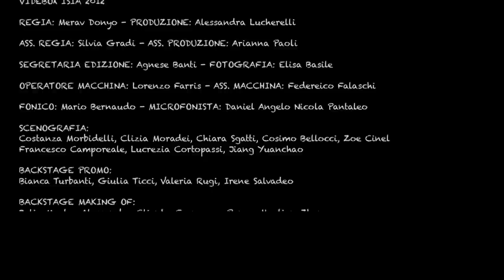The VideoBox - ISIA - A.A. 2011/2012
The VideoBox works
1 corso ISIA Firenze  A.A 2011/2012 a cura di Francesco Fumelli e Giancarlo Torri